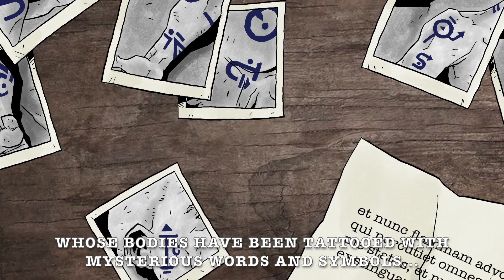ANATHEMA: Trailer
February 1945
Hattenheim, Western Germany

As the US army advances, they come into contact with fleeing enemy combatants, whose bodies have been tattooed with strange sigils and symbols.

It is only once these are translated, that the full horror of what has been done to these poor souls, will come to light.